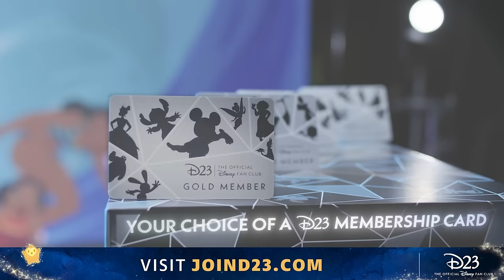D23 Inside Disney Goes Behind the Magic of Wish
D23 Inside Disney looks to the stars to guide us behind the scenes of Disney’s newest animated feature Wish! Find out about the making of the film from Oscar® winner Ariana DeBose (“Asha”), directors Chris Buck and Fawn Veerasunthorn, and co-writer (and Walt Disney Animation Studios chief creative officer) Jennifer Lee; see how Wish has arrived at Disney Parks; and more!